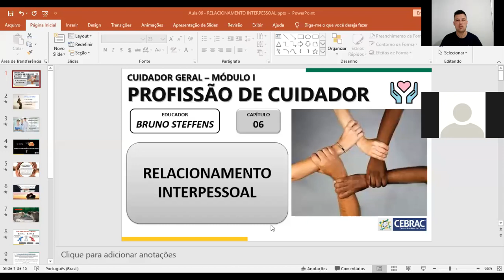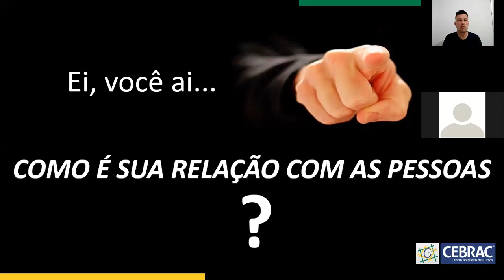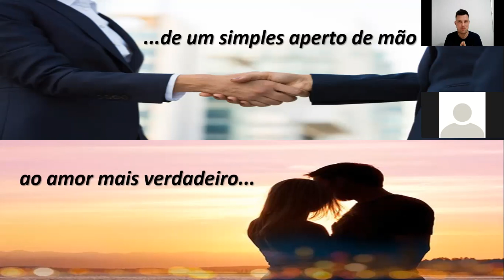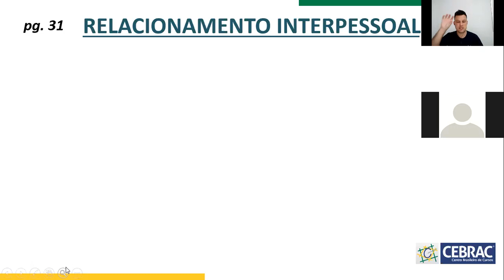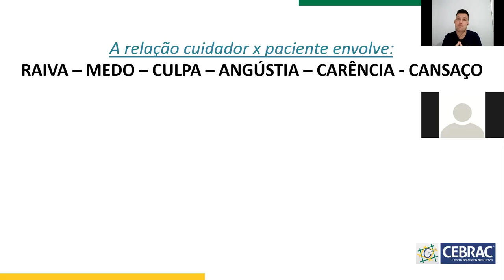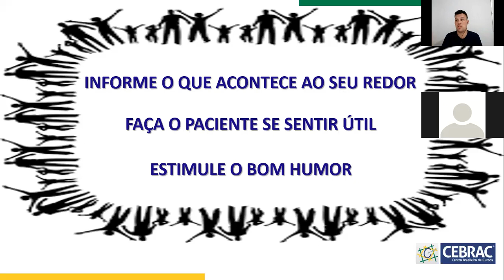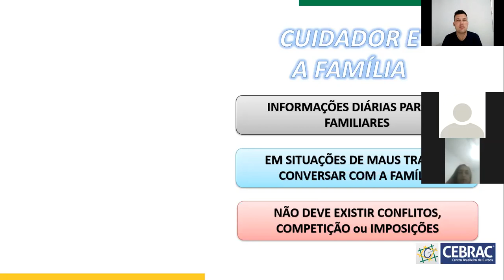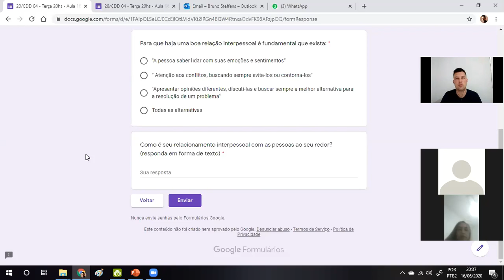20/CDD 04 (São José do Rio Preto) - RELACIONAMENTO INTERPESSOAL